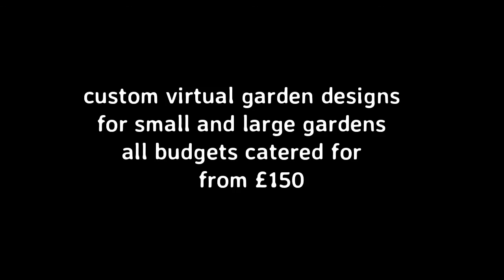virtual garden design 10 combined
virtual garden design videos